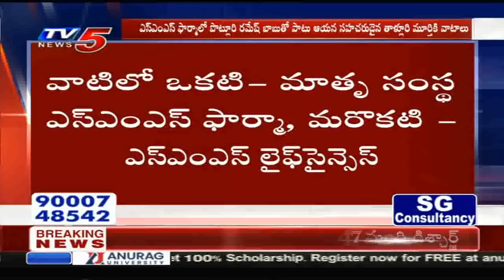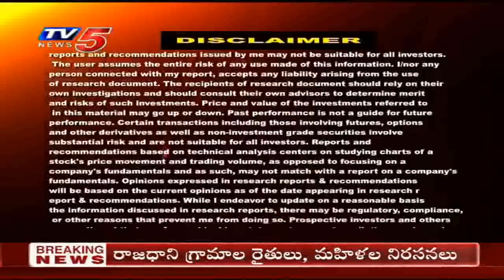16th September 2020 TV5 News Business Breakfast | Vasanth Kumar Special | TV5 Money